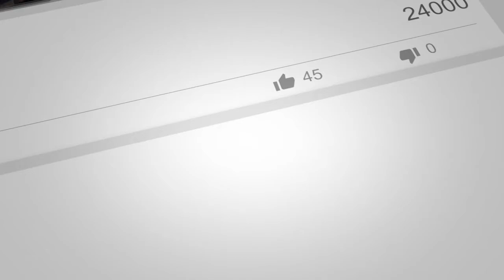Authors Support Authors and Aspiring Authors To Publish Books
Authors Support Authors: One of the greatest ways for a new book author to get known and to get their book into the hands of readers is to network with other authors. The reality is that readers have many authors as their favorite ones and that may be in your same book genre.

An author supporting another author speaks volumes and helps each other with their book marketing. It can actually be one of the most powerful book marketing strategies. As far as advice goes, its one of the best pieces of writing advice you can have because if no one reads your work, then you write for nothing and the reality is you write to entertain, you write to educate and inform.

Come and Join Us In The Group and Sign Up For The APP Here!